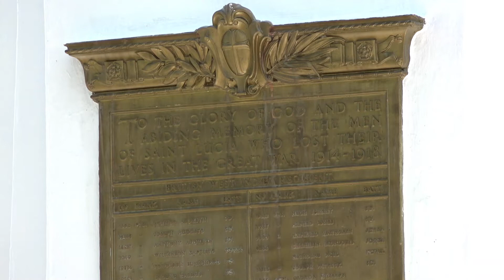Know Their Names